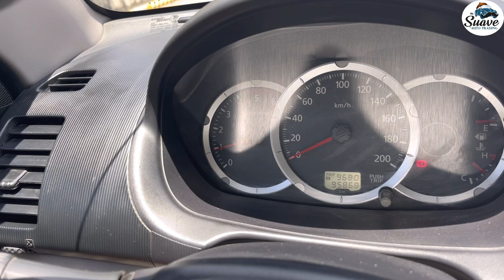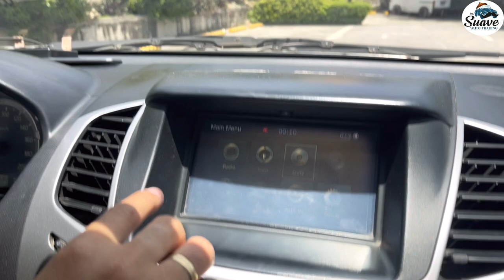2013 Mitsubishi Strada GLx 4x2 Manual | Mr Suave Auto Trading